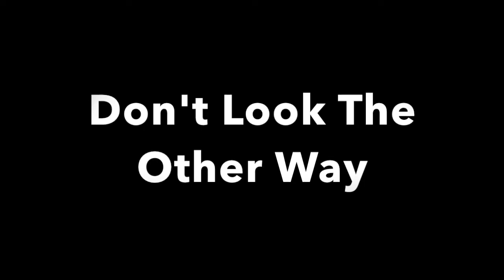Don't Look The Other Way